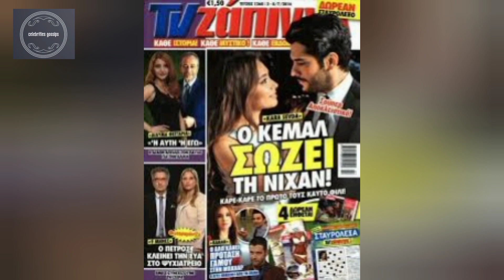Burak Ozcivit With Neslihan Ataghul Father | Turkish Celebrities Relationship | Celebrities Gossips